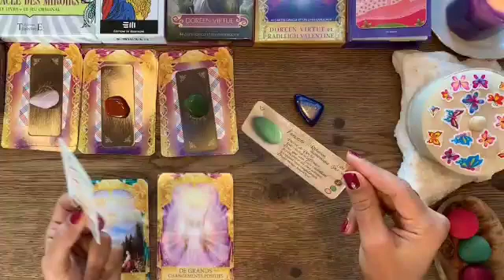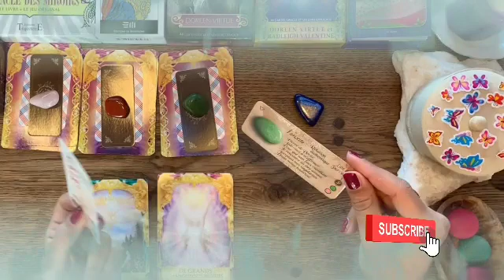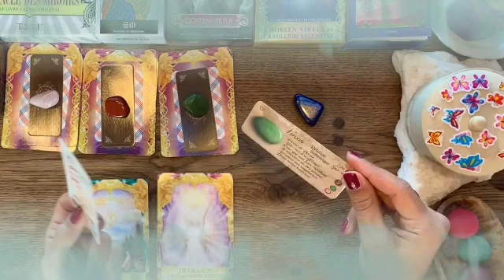برج الحوت من 22 إلى 29 يوليو 2024 // حبيبك مهووس بيك🔥بيعشقك بجنون🤤مشغول بيك👰ليه بيهرب خايف يخسرك😭